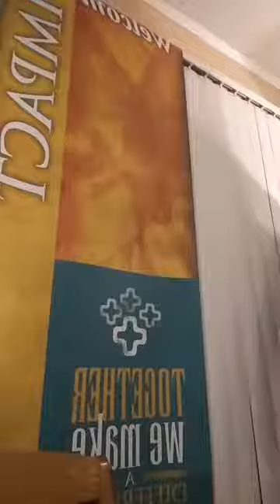iNspireAM!!! Rest of UnRest 5780! YOM KIPPUR! Oct 9, 2019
iNspire! Month of Peace/Rest of UnRest- 5780! YOM KIPPUR!

MONTH of Tishri- 1st month-Civil/agricultural Year & 7th-Ecclesiastical Year.

Inspire is ministry of Keith L. Moore, Sr Pastor, iMpact Christian Church, Kingdom Agenda Fellowship, Montgomery AL. Listeners may tune in live or listen to recorded teachings at their leisure.

LIVE: (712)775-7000, Access Code 789111#. Mon-Wed 6a.m.!
RECORDINGS: (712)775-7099, Access Code 789111#.

iNspireAM! 🌎🌎🌎